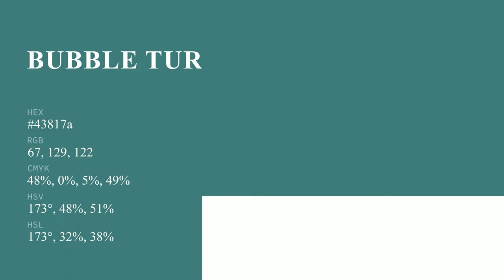Bubble Turquoise color 43817a hex color - Green color - Warm color 43817a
What color is Bubble Turquoise ? 43817a hex color - Green color - Warm color 43817a

Hex 43817a Color Code is also known as Bubble Turquoise color.